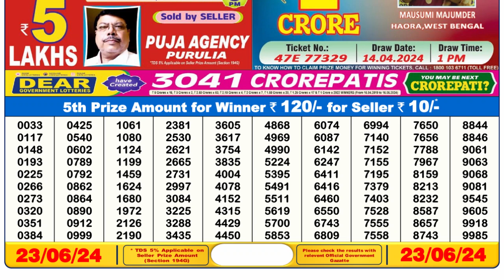Nagaland Lottery Sambad Live 6pm 23.06.24